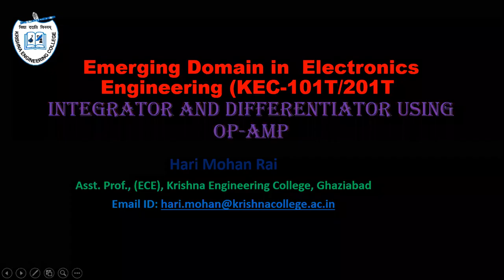3.7 Integrator and Differentiator | Hindi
Integrator and Differentiator
Integrator
Differentiator
Integrator Op-Amp
Differentiator Op-Amp